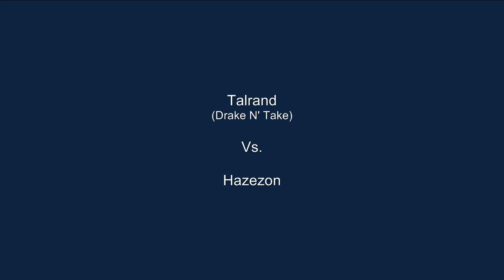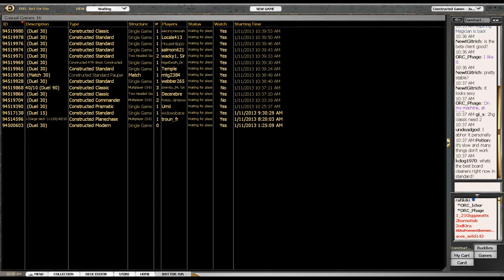MAGIC Online -- Commander -- Talrand Vs. Hazezon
-- Cactus Magic --

Drake N' Take Recorded Duel 14

Who enters the ring?  It's the Token Token-Tosser, that Hairy Human of Heinous Horror... Hazezon!

Good news everyone!  I'm on Tumblr now.  Expect written nonsense to appear sometimes.